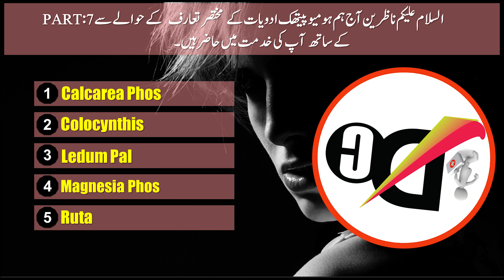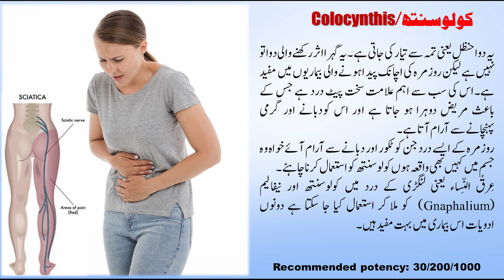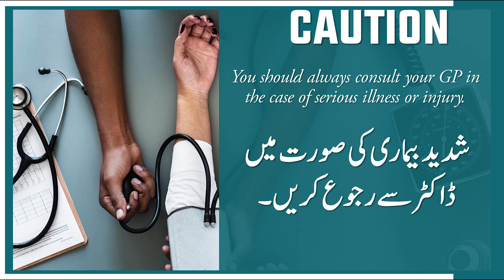Homeopathic Medicines Short Intro | Calcarea Phos | Colocynthis | Ledum Pal | Magnesia Phos | Ruta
Homeopathic Medicines Short Introduction.
00:00 - intro
00:31 - Calcarea Phos
01:29 - Colocynthis
02:16 - Ledum Pal
02:52 - Magnesia Phos
03:35 - Ruta